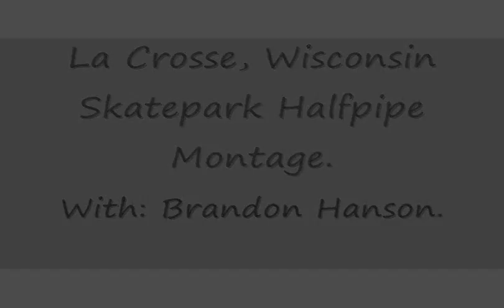La Crosse, Wisconsin Skatepark Halfpipe - Brandon Hanson.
This is a Montage of me (Brandon Hanson) Skateboarding the Halfpipe at La Crosse, Wiscoisn Skatepark. Enjoy!